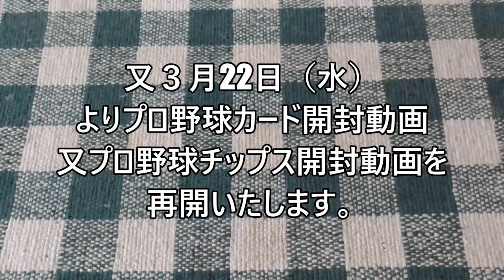僕趣味より お知らせがございます。